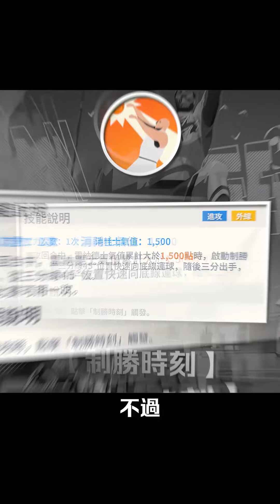《全明星街球派對》Vol.41 帶你快速上手「全能終結者－雷納德（Kawhi Leonard）」進階技巧 ✨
你的奮力衝搶，還是只有很奮力的衝，但沒有搶的部分嗎？
來來來！米寶這邊帶你上手機器人雷納德💪

讓你一路從寶寶雷納德蛻變成完全體雷納德😎
再也沒有人敢在你面前運球
「破綻察覺」都還沒提示出來就紛紛嚇得趕快傳球

你以為只有防守嗎？不可能！絕對不可能！
還有一手無解的進攻要教給你們

想知道嗎～～那就趕快跟著米寶一起學吧😋